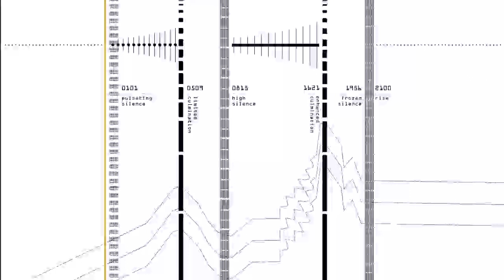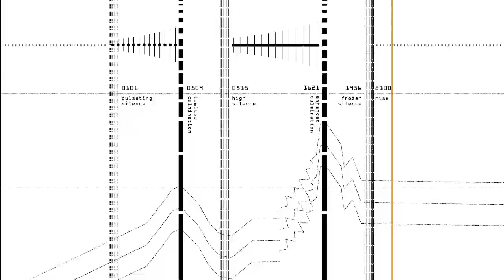Picky Noises / Score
Dynamic score for Theremidi Orchestra Women Section (Ida Hiršenfelder, Saša Spačal, Robertina Šebjanič) sound art performance at Share (OA Can Factory), Brooklyn, New York, 14th July, 2013.